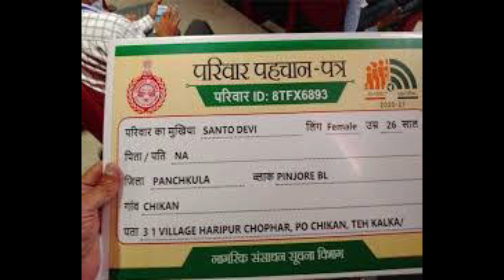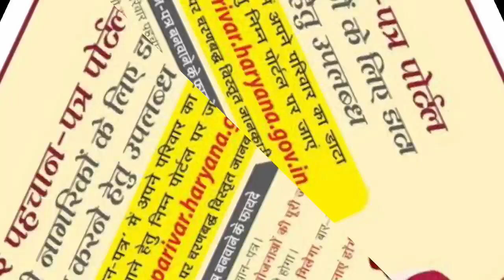BC sakhi manrega met panchayat sahayak news today | parivar card kaise banaen | parivar card kya hai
यूपी परिवार कल्याण कार्ड कैसे बनाएं,परिवार कार्ड क्या है,यूपी परिवार कार्ड,यूपी परिवार कल्याण कार्ड आवेदन,up parivar kalyan card kaise banaye,parivar card,परिवार कार्ड कैसे बनेगा,parivar kalyan card kaise banaye,अब यूपी में राशन कार्ड की तरह परिवार कार्ड बनेगा सबका,up family card kaise banaye 2022,parivar card online apply kaise karen,parivar card kya hai,परिवार कल्याण कार्ड कैसे बनाए,परिवार कल्याण कार्ड,यूपी परिवार कल्याण कार्ड योजना के लाभ

यूपी परिवार कल्याण कार्ड आवेदन,today breaking news,परिवार कल्याण कार्ड,यूपी परिवार कार्ड,यूपी परिवार कल्याण कार्ड कैसे बनाएं,परिवार कार्ड क्या है,dls news today,यूपी परिवार कल्याण कार्ड 2022,परिवार कार्ड यूपी,यूपी परिवार कल्याण कार्ड,यूपी परिवार कल्याण कार्ड फॉर्म,यूपी परिवार रोजगार कार्ड क्या है,यूपी परिवार कल्याण कार्ड क्या है,यूपी परिवार कल्याण कार्ड कब से बनेगा,एक परिवार एक नौकरी योजना ऑनलाइन आवेदन,यूपी परिवार कल्याण कार्ड एप्लीकेशन फॉर्म,parivar card,